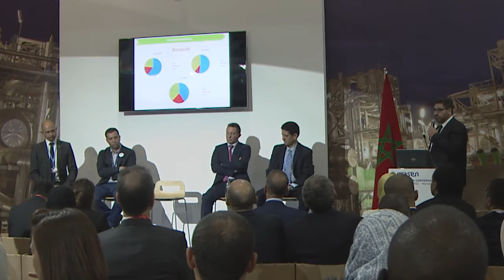Solar energy : beyond electricity production 9/11/2016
Speakers :

Mohamed Bernannou, CEO, Solar Cluster
Verick Schick, Project Manager, GIZ
Amine Bengelloun, Managing Director, Multicerame
Yannick Dufau, Chairman of the Board, Alsolen
Hamza El Baroudi, Managing Director, PEPS